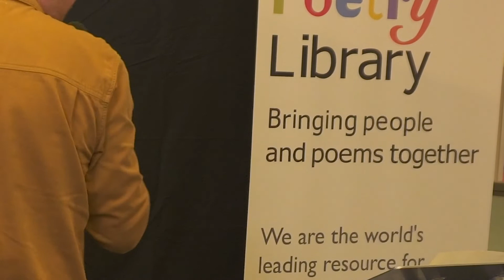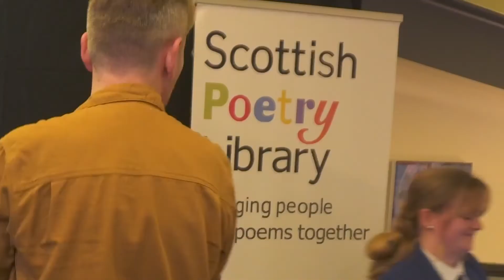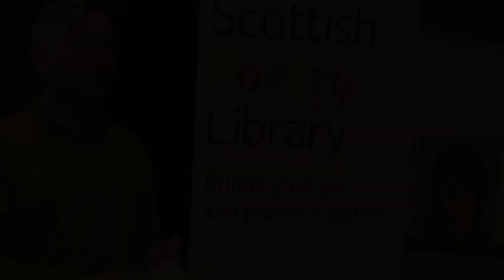Edinburgh Dublin for NPD 2022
We recently hosted the first part of a poetry workshop exchange with young people from Trinity Academy, Dublin working alongside their counterparts from Leith Academy, Edinburgh. Hosting a week-long schools workshop, poets Cat Hepburn and Kevin P. Gilday worked with the students to write and perform poems on the theme of Nature. They made a short work-in-progress film. The exchange continues in January with the students reuniting in Dublin for a final performance on Burns Night. These events are part of the Scotland-Ireland Bilateral cooperation programme run by the Scottish and Irish governments.